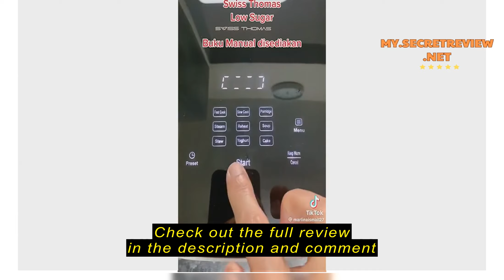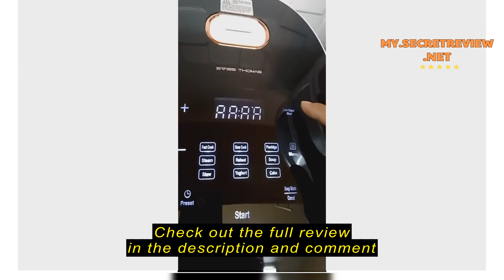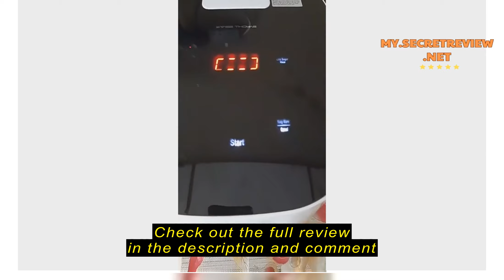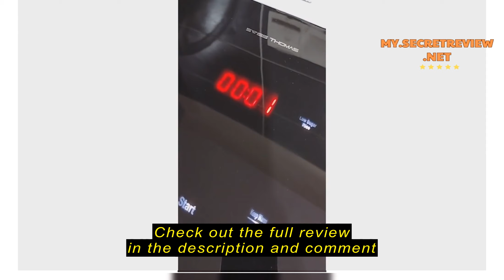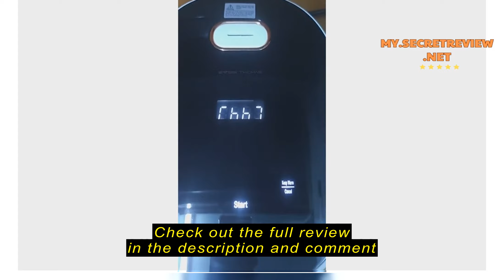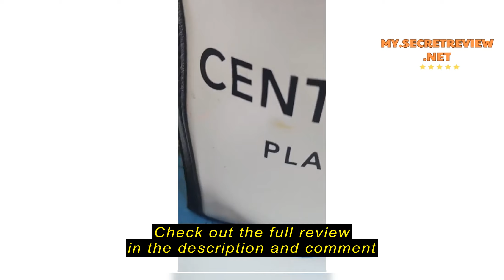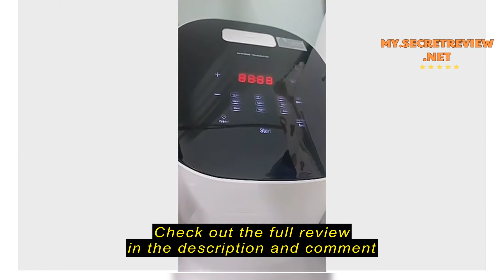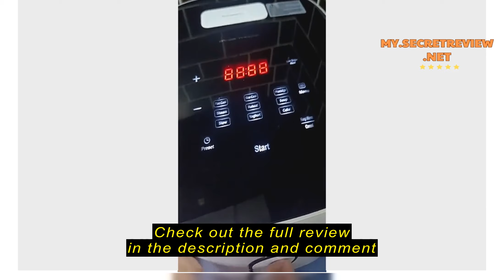Review Swiss Thomas Low Sugar Rice Cooker 3 Layers Sugar Filtration Soft Grain Core Non-Stick (5L)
Check the cheapest price on Shopee (Semak harga termurah di Shopee)

Swiss Thomas Low Sugar Rice Cooker 3 Layers Sugar Filtration Soft Grain Core Non-Stick (5L) GR-S50AD